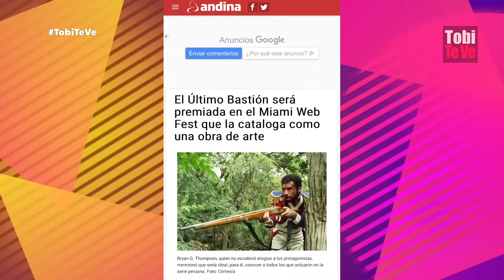SANDRA ARANA ¿A QUÉ SE DEDICA EN MIAMI? | Tobi Te Ve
Sandra Arana reaparece públicamente y recibe premio para la serie peruana El Último Bastión. Aunque ni los miembros de la producción o algún integrante del elenco de El Último Bastión pudo recoger el galardón en el día de la premiación, la actriz peruana nacida en Estados Unidos fue la encargada de recibir el trofeo en Miami Web Fest.

Tobi Te Ve buscó a Sandra Arana para tener alguna reacción tras recibir el galardón y cuestionarle sobre sus proyectos tras estar distanciada de la televisión peruana.